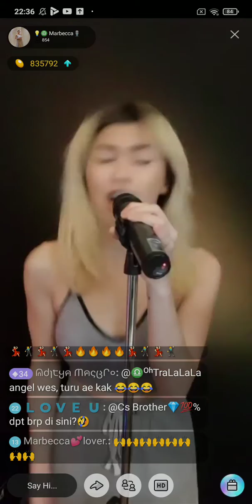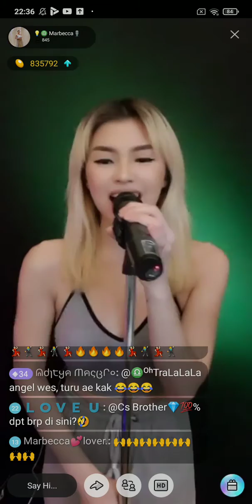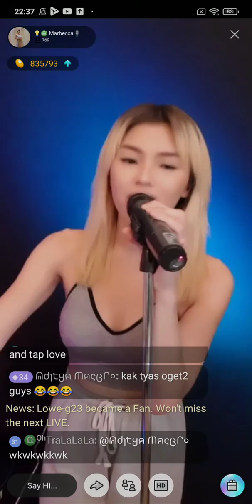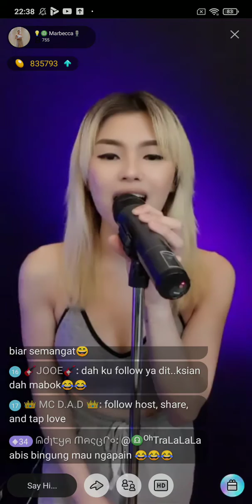#17 Marbecca on Bigo Live Indonesia 02/07/2021